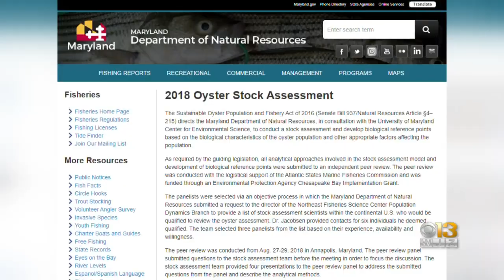Chesapeake Bay's Oyster Population Nearly Halved In Last 20 Years, Report Finds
The oyster population in the Chesapeake Bay is in sharp decline, prompting state leaders to try multiple tactics to improve the species' numbers.